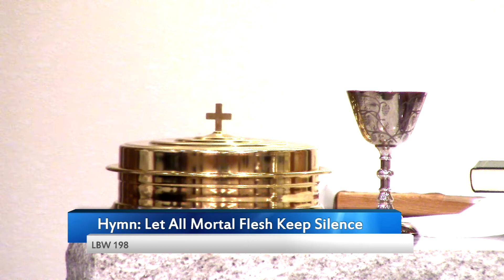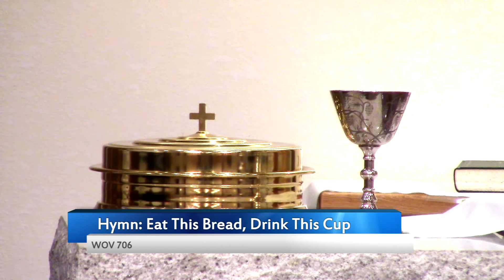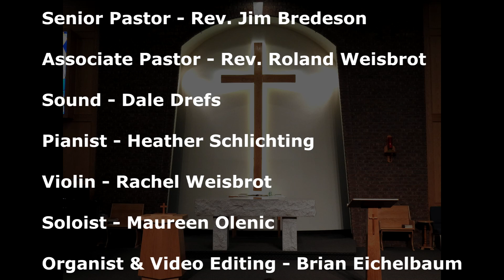Victory Lutheran Worship (09/04/2020)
Maundy Thursday at Victory Lutheran Church (VLC), Medicine Hat, AB on April 9th, 2020.

Readings (Lectionary Year A):
- Exodus 24:3-11
- Psalm 116:12-19
- Hebrews 9:11-22
- Matthew 26:17-30

Presiders:
- Pastor Jim Bredeson
- Pastor Roland Weisbrot

Organ and Video Editing:
- Brian Eichelbaum

Pianist:
- Heather Schlichting

Violinist:
- Rachel Weisbrot

Soloist:
- Maureen Olenic

Sound Tech:
- Dale Drefs